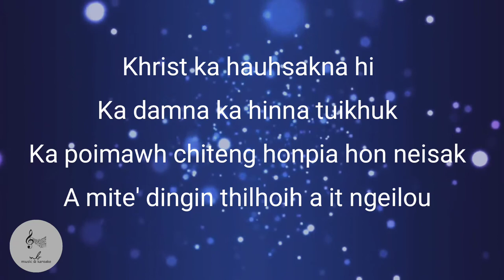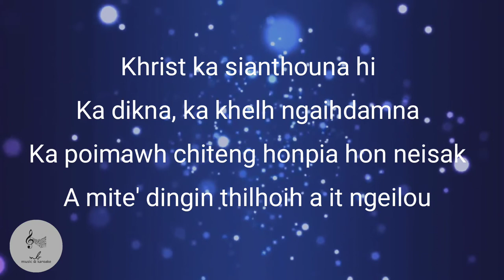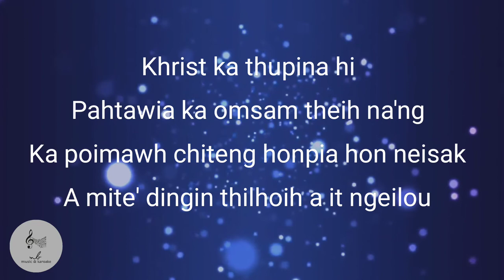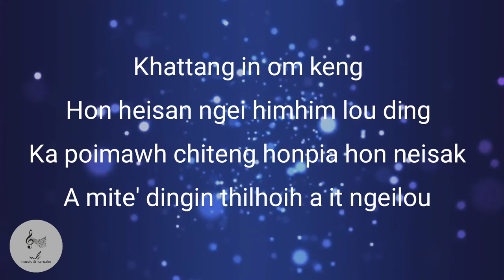KHRIST KA HAUHSAKNA HI | karoake with lyrics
Khrist Ka Hauhsakna

Khrist ka hauhsakna hi,
Ka damna, ka hinna tuikhuk;
Ka poimawh chiteng honpia honneisak,
A mite' dingin thilhoih a it ngeilou.

    Khattang in om keng,
    Honheisan ngei himhim lou ding;

Khrist ka sianthouna hi,
Ka dikna, ka khelh ngaihdamna;

Khrist ka thupina hi,
Pahtawia ka omsam theihna'ng;